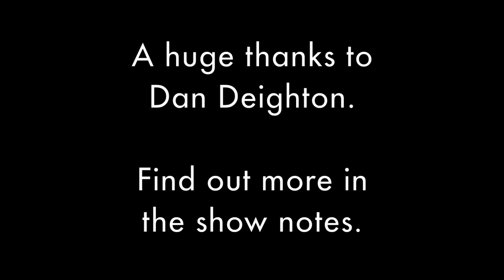Come take a tour of Dan's amazing suburban permaculture garden and find out how he makes it thrive.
Morag Gamble teaches permaculture teachers and designers - join her online classes She also visits amazing permaculture gardens - LIKE THIS ONE! Come and join Morag and Dan Deighton for an in-depth tour of his suburban permaculture garden. READ MORE.

This one hour garden tour is in like a mini permaculture course for those who want to do permaculture in small gardens. Dan's suburban permaculture garden in Cooran, QLD is simply inspirational - as he is!.

In this video, Dan shows us how he has transformed his suburban landscape (and his neighbour's) into an absolutely abundant permaculture oasis. He clearly explains how he has designed the spaces, prepares his garden beds, plants them out, creates incredible homemade plant food, processes water and food waste from the house, sets up a mini aquaculture system, and robust garden furniture - all the while sharing his design thinking.

The gifts he shares keep coming throughout the tour, right to the very end. I was trying to work out how to shorten film, but couldn't decide what to chop out - it is all so valuable. So here is Dan's garden. Enjoy and share!

Dan trained as a Landscape Architect and is considered a master permaculture designer. He is the creator of an award winning integrated permaculture home and garden, and the Laneway Permaculture project - a kilometer long food forest on a neglected public thoroughfare. Dan is also a core member of the Living Classroom and Garden Ambassadors Program doing amazing projects in schools throughout the Illawarra

JOIN MORAG'S PERMACULTURE DESIGN COURSE and PERMACULTURE EDUCATORS PROGRAM and other offerings

Also visit Morag's podcast channel at @SenseMakinginaChangingWorld .

This film is made on Gubbi Gubbi country by Morag Gamble with deep gratitude to Dan Deighton for sharing his wisdom.